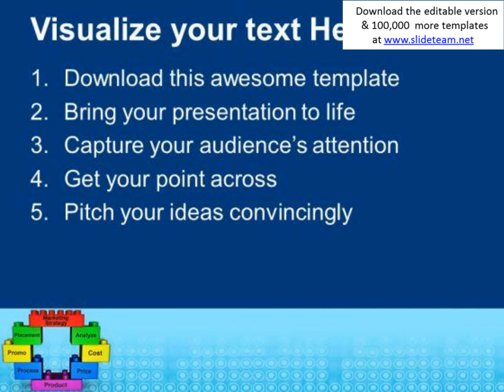business depends on many factors powerpoint templates ppt backgrounds for slides 0513